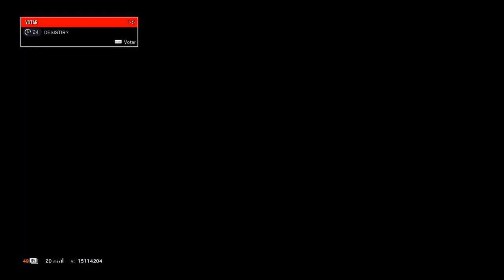COMO NÃO JOGAR R6